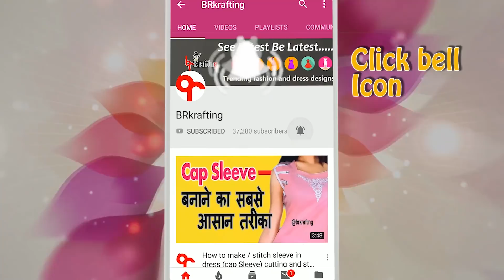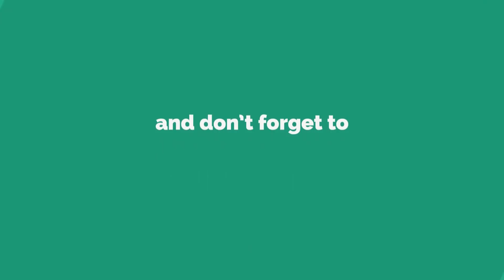BEST REUSE OF WASTE SAREE,TURN WASTE SAREE INTO STYLISH INDO WESTERN